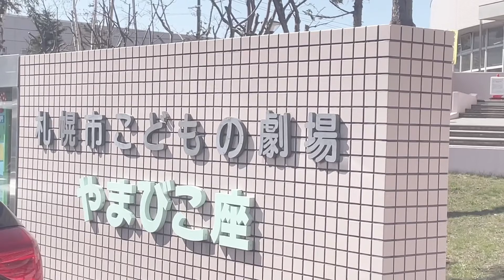さっぽろ人形浄瑠璃芝居あしり座稽古開始 i64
東京から八王子車人形の家元を迎え、新年度の稽古が始まりました。
まだ花の咲いていない札幌ですが、気分は春です。